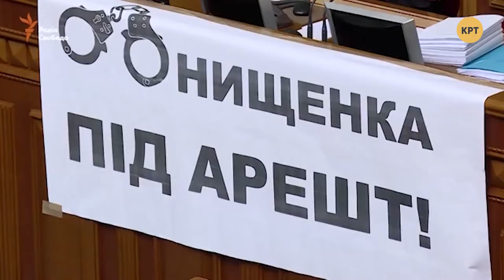Украина вступает в НАТО? – Прайм. Аналитика с Коцабой // 04.12.2019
Парламент одобрил заявление о предоставлении Украине плана действий по членству в НАТО. Рада одобрила закон про предоставление добровольцам статуса участников боевых действий. В Германии задержали экс-нардепа Онищенко. События обсудил ведущий Руслан Коцаба с политтехнологом Дмитрием Фищенко и политологом Владимиром Волей.

Распространи это видео!